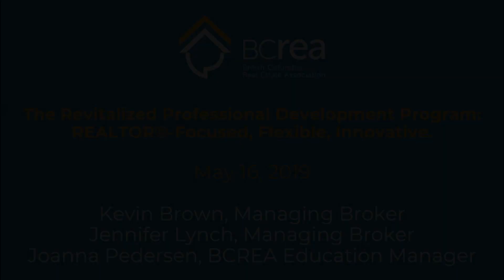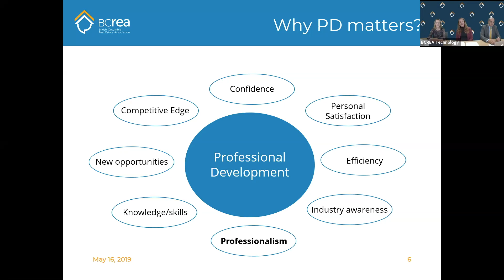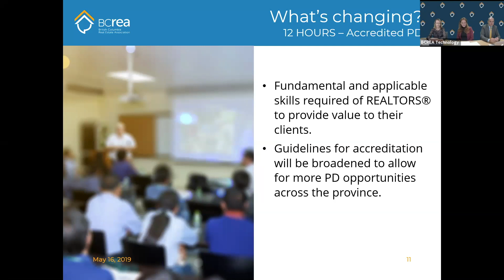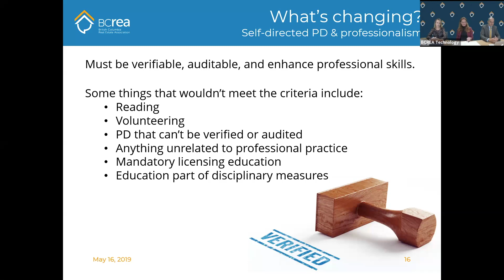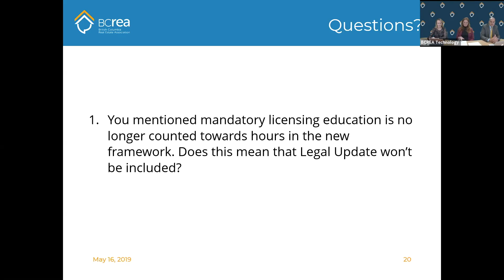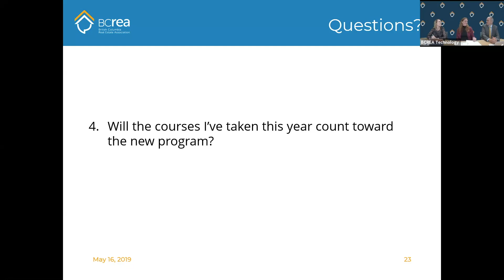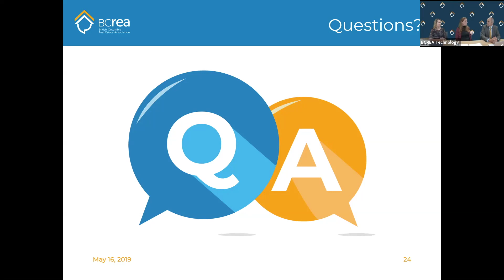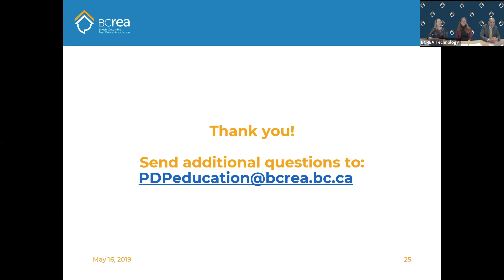The Revitalized Professional Development Program: Flexible, Innovative and REALTOR®-Focused: Day 2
Did you know changes are coming to REALTOR® professional development in BC? Watch this BCREA webinar to find out more about the revitalized Professional Development Program!

Hosted by REALTOR® and BCREA Past President Jennifer Lynch and BCREA Education Manager Joanna Pedersen, and moderated by REALTOR® and long-time PDP instructor Kevin Brown.